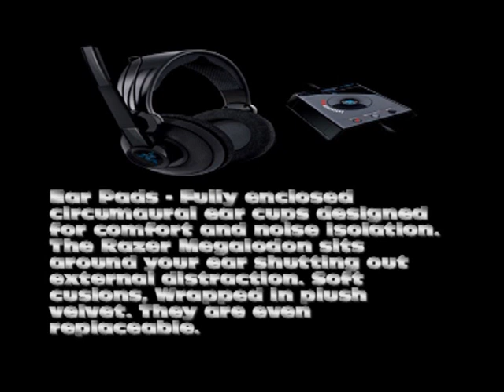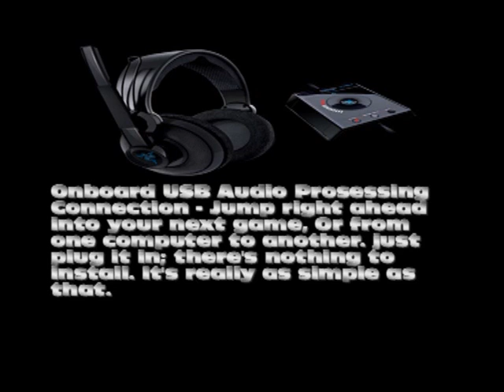Razer Megalodon Promotional Video (Outdated)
Razer Megalodon Promontional Video

Tip: Make sure to have latest version of Flash installed on your pc. The website is 80% flash.